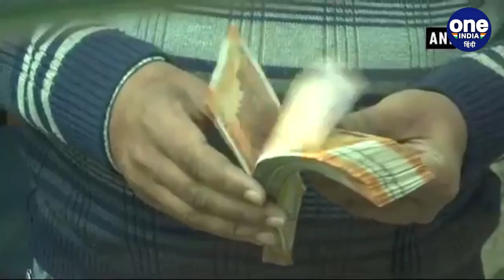1 October 2022 से बदल जाएंगे ये नियम | Atal Pension Yojana | KYC | वनइंडिया हिंदी | *News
Rules Change from Today 1st October: 1 अक्टूबर से कुछ नियमों में बदलाव होने जा रहा है। जिसका सीधा असर आपकी जेब पर पड़ने वाला है। 1 अक्टूबर से कार्ड टोकनाइजेशन (Card Tokenisation), गैस सिलेंडर (Gas Cylinder), पेंशन स्कीम (Pension Scheme) के नियमों में बड़ा बदलाव किया गया है। इस रिपोर्ट से जानें की आखिर इन नियमों का आप पर क्या असर पड़ेगा।